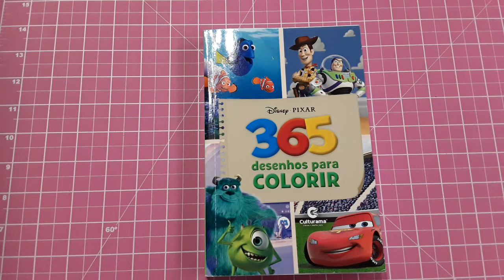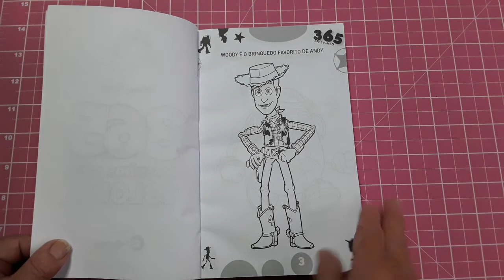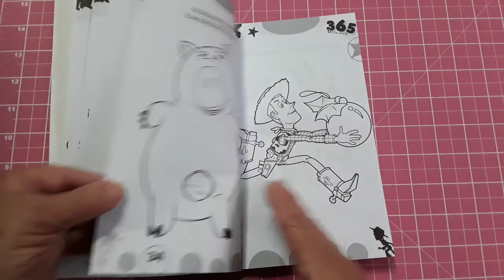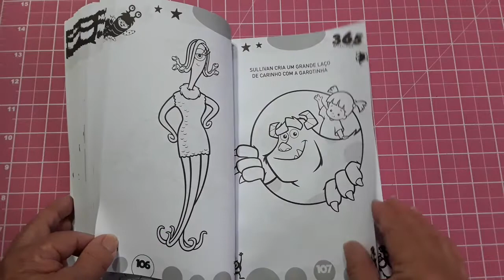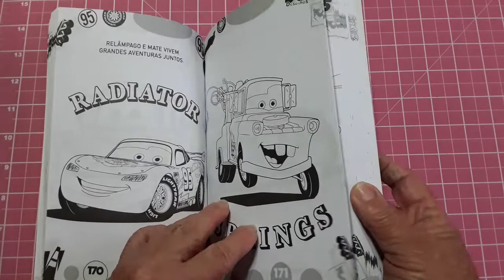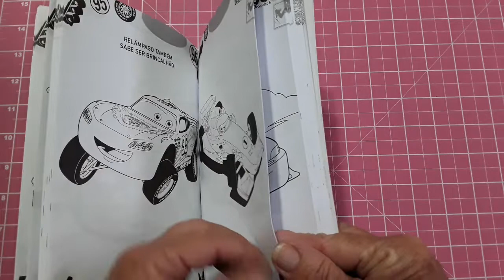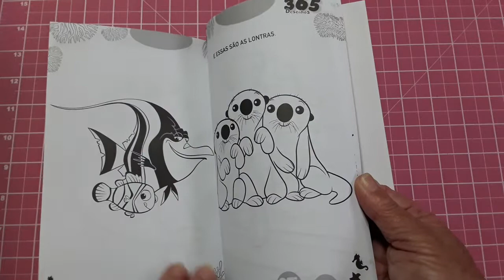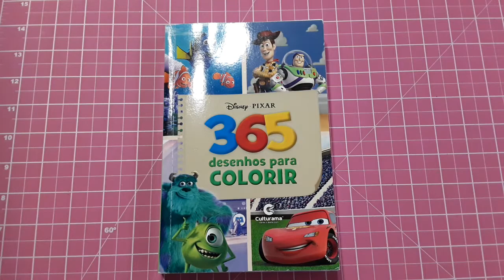Página Por Página Disney Pixar 365 desenhos para colorir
Mostro esse livro fofo da Disney Pixar todo por dentro.

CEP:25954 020